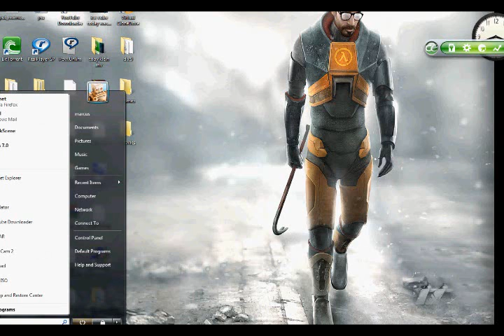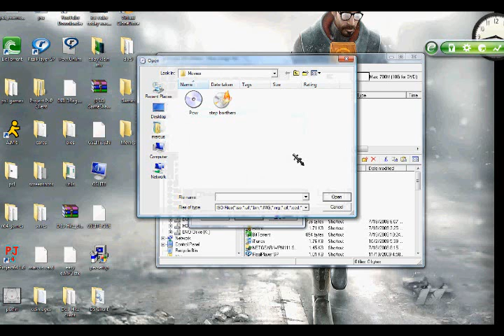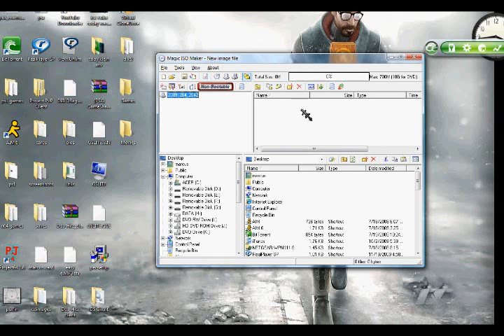How To Burn An Iso To A Dvd/Cd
Name: Temporary License

Key: tX__0PMV_CyqBQqT1BF61wIGk5o6AU fQAO0AVtVSW_TfgnyCMk85YG_3Nzv
PvcSQ&gjtnKCyUiQxp&R&WJZIeyVCn AiS0oyVmR4Jr2zcOJD2TbyBeclPK_i 2P6jmPDbe6W
25kRKZIZYLmMfn7dvOLE9D1PkDxJ7f XvnYxLuSBE4